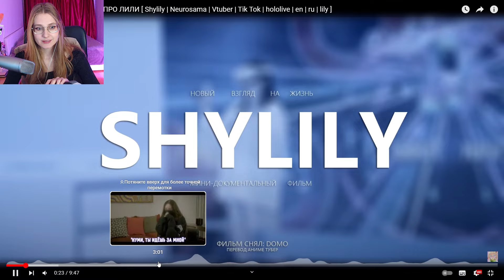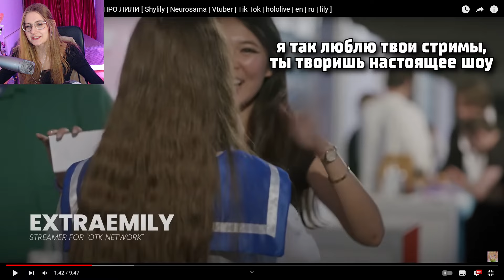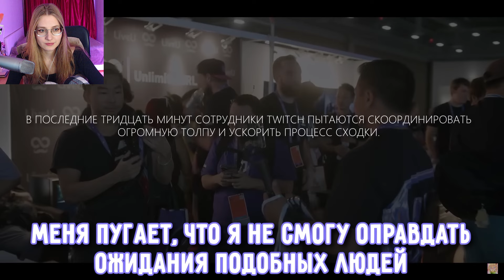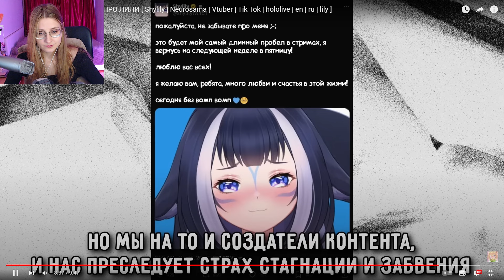ДОКУМЕНТАЛЬНЫЙ ФИЛЬМ ПРО ЛИЛИ [ Shylily | Vtuber hololive | en | ru | lily ] \ Аниме Тубер \ Реакция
ДОКУМЕНТАЛЬНЫЙ ФИЛЬМ ПРО ЛИЛИ [ Shylily | Neurosama | Vtuber | Tik Tok | hololive | en | ru | lily ] \ Аниме Тубер \ Реакция

Прочитал?
Штраф сердечко! 💟💗